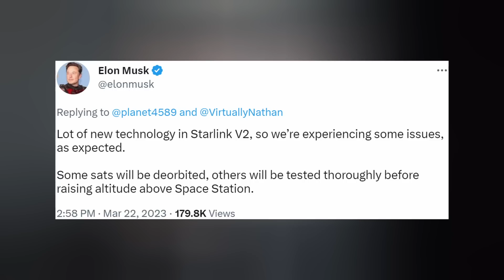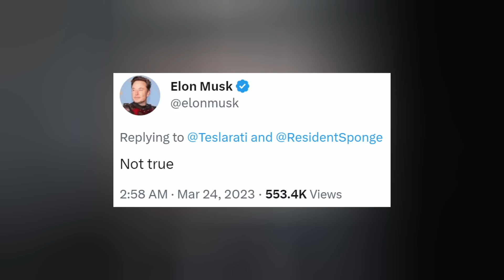Elon Musk: Starlink V2 "experiencing some issues"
Starship waits for the FAA. Falcon completes multiple missions. Starlink V2's encounter issues. Elon debunks the news. And we finish with today's Honorable Mention. Ep 371

TIMESTAMPS:
Intro: 0:00
Starship: 0:17
Starlink: 0:37
Falcon: 1:21
Honorable Meaning: 2:10